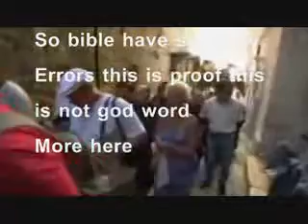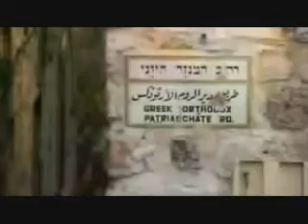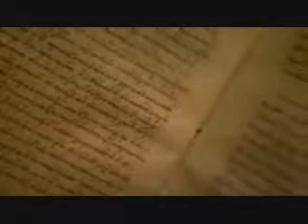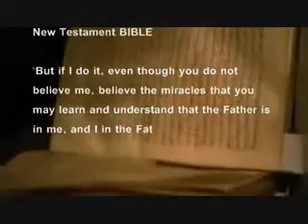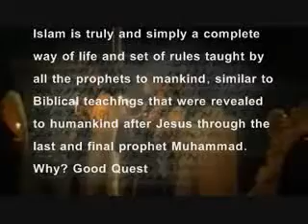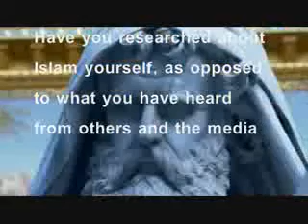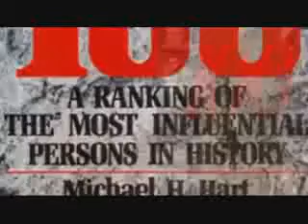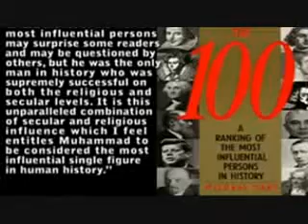Christianity exposed by early Christian Documents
Amazing Revelation

Strange as it may seem I came across astonishing information. By Allah's Mercy I have learned the Arabic language sufficient enough to read the Holy Quran in the original language. I have found the answers to problems of understanding meanings of scriptures in the Bible while studying the Holy Quran.

Every Arabic Quran in the world today is, letter for letter, identical to this ancient script. Due to this preservation, the Quran exists today exactly as it did over 1,400 year ago in a language which is still alive today. I have found the Quran's teachings to be quite clear, consistent, and practical for application even in today's so called "modern world."

The whole idea behind this work is to present the clear truth about the Bible, the Quran and the two religions of Islam and Christianity. If you do not have a good Bible, it would be a good idea to acquire at least two. Namely, the King James Version (based on the 1611 AD edition) and the Revised Standard Version (published in 1953). As you go through the many Biblical inconsistencies which I will be referring to in this material, please refer back to your Bible and examine it objectively.

Do not let pride, ego, bias or prejudice affect your judgment as you review the pages. If you do not free your mind and heart from these obstructions, then it will be near to impossible to see the light of truth to which we will be referring so often.

Bear in mind also, that if a book were revealed from Almighty God to the humans, it should not have even a single mistake or error anywhere in it. Otherwise, it would indicate that it is not from a Perfect God, but rather from an imperfect human.

While traveling around the world, I have found that many Jews and Christians are opening their eyes to this fact and are willfully accepting Islam and the Last and Final Testament of Almighty God (the Holy Quran) wholeheartedly.

We have to examine the facts in order to be able to better understand the value of this information on our society today. One statement that is clear and repeated often these days is that Islam is the fastest growing religion in the world today and the largest religion in the world today with over 1.5 billion souls claiming to be Muslims. The word of God has been preserved in the Holy Quran and has been changed in the Bible. So, I am merely attempting to produce material which will help to clarify the matter. Due to the many years of traditional religious teachings and upbringing, it may be very difficult for you to accept this. If you are sincere in your heart and pray to the One Who Created you in the first place, then it will be totally up to Him to Guide you to all truth, not me. Islam is a complete Way of Life and it is based on total surrender to Almighty God, submission to Him in complete obedience and sincerity and in peace.

[Please continue to chapter 1 - "Is 'King James' Version the Actual Bible?"]